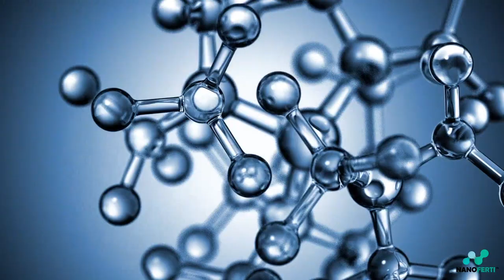Nanoferti advanced nano size agriculture Nano bio-fertilizer and nano microbial technology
NanoFerti was established on the conviction that all life and human manageability is correlated with the integrity of the earth’s soil. For many years, the practices of Regenerative Farming, Sustainable Agriculture, and Carbon Farming have been the cornerstone of our endeavors. Our company’s commitment has always been aimed towards the improvement and refinement of proven innovations with industry “resilience”. This belief is set in advancing organic strategies to enrich the earth’s harvest, also known as “organism cultivation”. We would like to thank you for your enthusiasm in learning more about sustainable agriculture and soil organisms.Soil health is fundamental to profitable and sustainable agriculture. Vital organic matter and nutrients are often destroyed, depleted, or otherwise lost from the soil through overuse of fertilizers, erosion, and runoff as a consequence of unsustainable farming practices. Thus, vital organic bio-stimulants and beneficial micro-organisms are usually demolished through the overuse of soil erosion, nutrient runoff, and unsustainable chemical farming practices.To combat this unsustainable cycle of waste, we harness nature’s technology to bring new solutions to modern agriculture. Our patent pending microbial formulation, nano solutions and proprietary organic nutrient suspended in organic bio-stimulants that complement each other to promote soil quality, plant health, fertility, and optimal yield, in several ways.Although beneficial soil microorganisms are essential in aiding plant life, they lack the photosynthetic organization to capture energy from the sun, namely because they survive on residual carbon-containing substances on or in the soil. The combination of our products provides a much-needed pipeline of energy by fulfilling the requisite mineral requirements to sustain these soil microorganisms. Consequently, the stored energy within the carbon bonds ignites various metabolic reactions within our supplemental algae, yeast, bacteria, fungi nematodes, mycorrhizae, and small animals.  In turn, they are able to perform many beneficial functions which influence soil fertility and plant health.How Nanoferti Can Help Tackle Agricultural Issues and Improve YieldsNanoferti has long been used to improve crop production and protect lands, but its application is now going beyond that. The application is now being used to develop new-age smart nano-fertilizers that include new variations of conventional fertilizers and condensed nano-nutrients.Due to n ano-scale fertilizers’ eco- and phyto-toxicity aspects, there is a growing consensus that alternatives are necessary to mitigate the adverse effects  chemical fertilizer can have. One potential improvement is nano-biofertilizers, which is a combination microbial, organic matter, and nanotechnology to improve sustainable crop productivity and tackle the environmental safety topic.Why Nanofertilizers?There are many nutritional management benefits with nanofertilizer because of their potent possibility of increasing nutrient use efficiency. Whether the nutrients are applied with or without something else, they have nano-dimensional absorbents that slowly release nutrients compared with traditional fertilizers. This slow release helps improve nutrient-use efficiency and lower nutrient leaching into the groundwater. Nanofertilizers can also be used to improve abiotic stress tolerance and used along with microorganisms for even more benefits.Nanoparticles’ unique properties, including high sorption capacity, amplified surface-to-volume ratio and controlled-release kinetics to directed sites. Thus, giving them possible plant growth enhancement abilities.These distinguishing features make it, so nano-structured fertilizers become a plant’s smart delivery system of nutrients. Compared to other traditional fertilizers, nano-fertilizers release their nutrients slowly, which improves nutritional management, such as reducing nutrient leaching and amplifying nutrient-use efficiency.